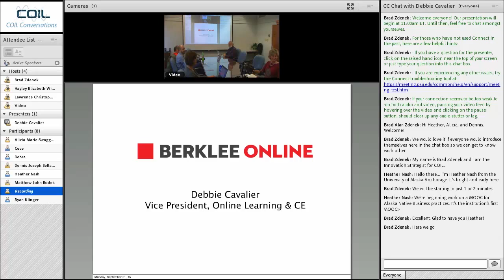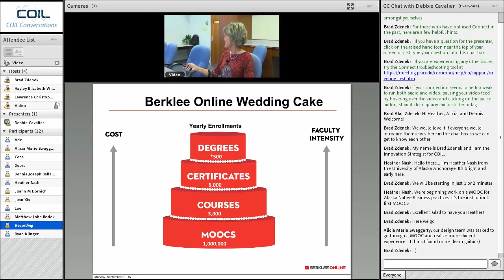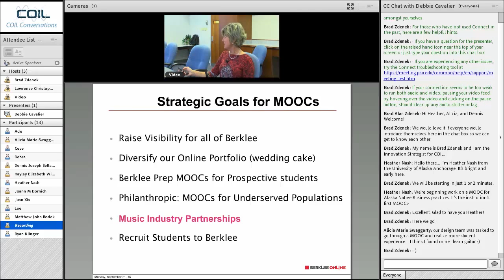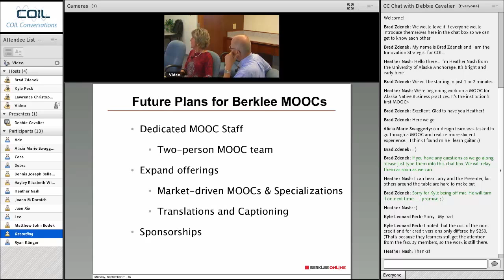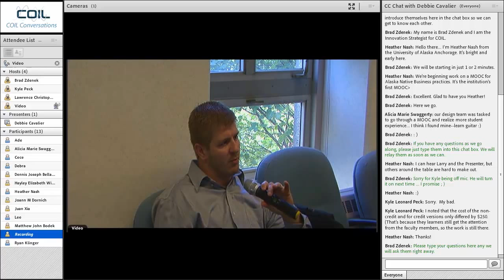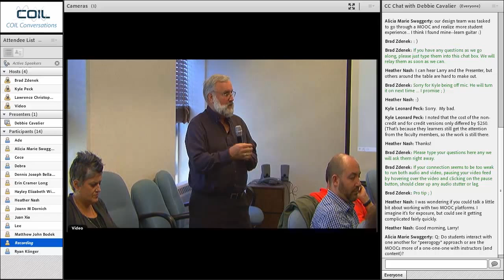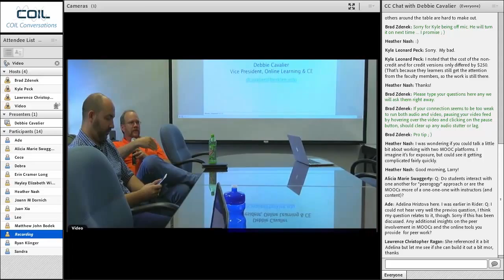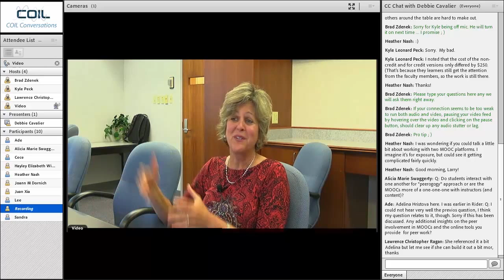Institutional Strategies for MOOCs: Berklee's Approach - A conversation with Debbie Cavalier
In this COIL Conversation, Debbie Cavalier will focus on Berklee Online’s Institutional Strategies for MOOCs and how they address a number of strategic initiatives for Berklee College of Music, including:

- Raising visibility for all of Berklee
- Providing readiness courses for prospective students
- Providing music education opportunities to international and underserved populations
- Providing a pathway of study to Berklee’s online certificate and degree programs
- Leveraging and maximizing music industry partnerships

Berklee College of Music was founded on the revolutionary principle that the best way to prepare students for careers in music is through the study and practice of contemporary music. Berklee Online, the online continuing education division of Berklee, has been teaching contemporary music and music-related studies online for 13 years.

The mission of Berklee Online is to expand the reach of the college and provide music education opportunities to a global base of aspiring musicians. Over the years, Berklee Online has developed a diverse portfolio of online offerings, from FREE to degree, representing contemporary music and music-related studies. In 2012, after teaching more than 75,000 students online for a little over 10 years, Berklee became a MOOC partner institution with both Coursera and edX.

Debbie Cavalier is Vice President for Online Learning/CEO Berklee Online and was part of the entrepreneurial leadership team that founded Berklee’s online school in 2002. Under her leadership, Berklee Online introduced the college’s first fully online Bachelor’s degree program. She also spearheaded the institution’s recent partnerships with MOOC providers Course and edX, and established a co-branded online MBA program between Berklee and SNHU. As a musician, Debbie leads the award-winning kids/family band Debbie & Friends, producing original cartoons and performing concerts throughout the U.S. Debbie composed and produced a song for the 2011 Grammy Award-winning CD for Best Children’s Album. She is a frequent presenter for topics such as leadership, distance learning, and arts education online.